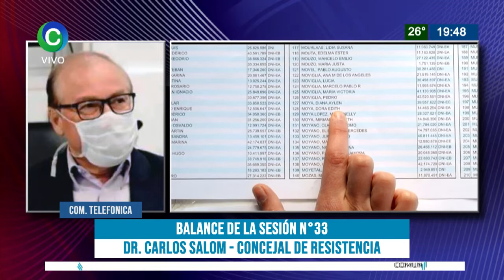DR. CARLOS SALOM - CONCEJAL DE RESISTENCIA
BALANCE DE LA SESIÓN N°33
En comunicación con Ciudad TV el Concejal de la ciudad de Resistencia el Dr. Carlos Salon realizó un balance de la sesión n° 33 donde se trataron dos proyectos.